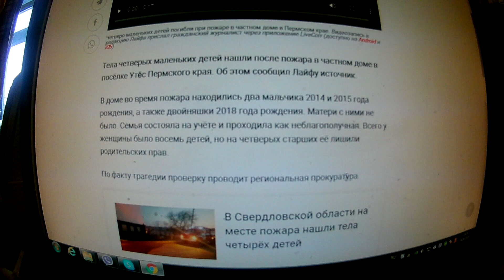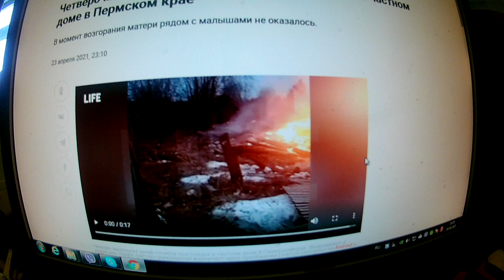Четверо маленьких детей погибли при пожаре в частном доме в Пермском крае